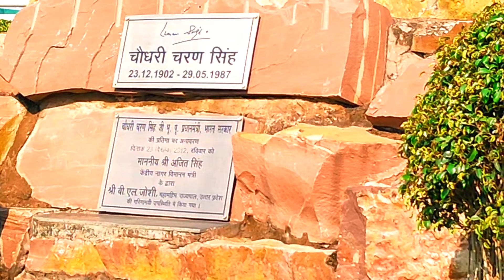Lucknow Airport || Chaudhary Charan Singh International Airport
Lucknow Airport || Chaudhary Charan Singh International Airport| Lucknow.

Lucknow International Airport (LKO) - Adani Group
Lucknow Airport Terminals: